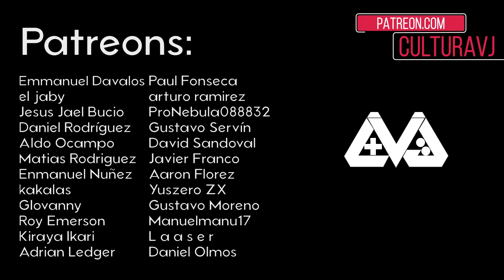CHKPNT Podcast #178 - Nuestros GOTYs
Esta semana todo el Staff de CVJ deciden sus juegos del año; los 5 mejores juegos que han jugado este año 2020 y los motivos por lo que los hacen tan especiales.

Stay Geek!